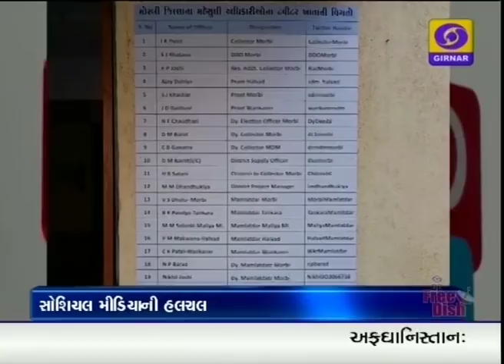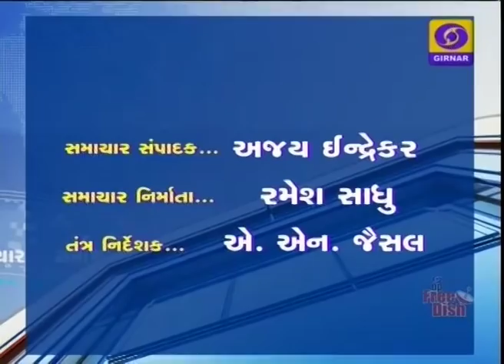Evening News at 7.00 PM | 27-01-2018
1. અફઘાનિસ્તાન ના કાબુલ માં ,ભારતીય દૂતાવાસ નજીક થયેલા પ્રચંડ બોમ્બ વિસ્ફોટ માં ,63 લોકોના મોત, 151 ઘાયલ - તમામ ભારતીયો સુરક્ષિત.

2. પ્રધાનમંત્રી નરેન્દ્ર મોદી ની ,કંબોડીયા ના પ્રધાનમંત્રી ,સમેક નિકો હુસેન સાથે ,દ્વિપક્ષીય મંત્રણા - રાષ્ટ્રપતિ ભવન ખાતે કરાયેલું ,ભવ્ય સ્વાગત.

3. પ્રધાનમંત્રી નરેન્દ્ર મોદી એ, ઇઝ ઓફ ડુંઈંગ બિઝનેસ ના રેન્કિગ માં ,ટોપ 50 માં આવવાનો ,લક્ષ્યાંક રાખ્યો હોવાનું જણાવતા ,કેન્દ્રીય નાણામંત્રી અરૂણ જેટલી.

4. પ્રધાનમંત્રી નરેન્દ્ર મોદી ના, 'મન કી બાત' કાર્યક્રમથી પ્રેરણા લઈ ને ,મેરઠ ના ,ડોક્ટર સરિતા ત્યાગી ,દર્દીઓ નું, મફત માં ,નિદાન કરે છે - દવાઓ પણ મફત માં આપે છે - આવતીકાલે ,પ્રધાનમંત્રી નરેન્દ્ર મોદી ,ભારત ના લોકો સાથે કરશે ,મન કી બાત.

5. આગામી અંદાજ પત્ર, પહેલી ફેબ્રુઆરી એ રજૂ થશે - વેપારી વર્ગ ને ,અંદાજ પત્ર માં ,ઘણી આશાઓ છે - ગુજરાત વેપારી મહા મંડળે ,ટેક્ષ સ્લેબ ઘટાડવા ની જરૂરિયાત ઉપર ,ભાર મૂક્યો.

6. ગીર પંથક માં ,આંબા ઉપર ,ભર પૂર મ્હોર આવવા છતાં ,ખેડૂતો માં ,ખરણ ની ચિંતા - સૂકા અને ફૂગ નામનો રોગ આવતા ,ખેડૂતો એ શરૂ કર્યો, દવાનો છંટકાવ.

7. અમદાવાદ સહિત સમગ્ર ગુજરાત માં, ઠંડી ના પ્રમાણ માં થયેલો વધારો - નલિયામાં 10 ડિગ્રી અને અમદાવાદમાં 10.7 ડિગ્રી - જ્યારે સૌથી ઓછુ તાપમાન નોંધાયું ગાંધીનગરમાં 9 ડીગ્રી સેલ્સિયસ.